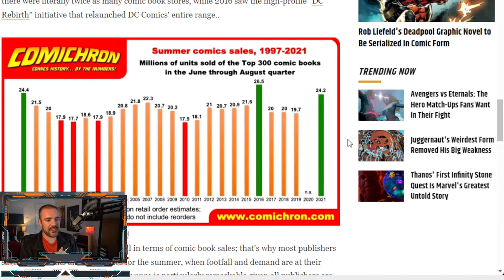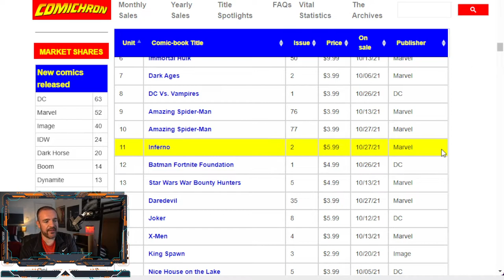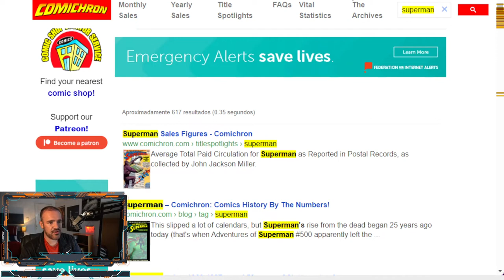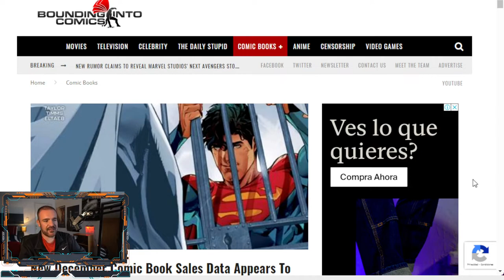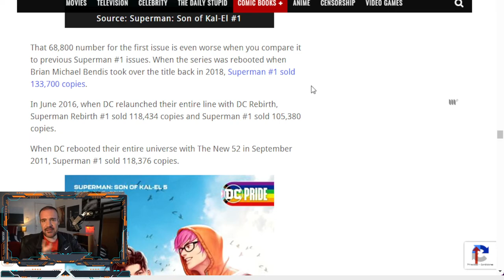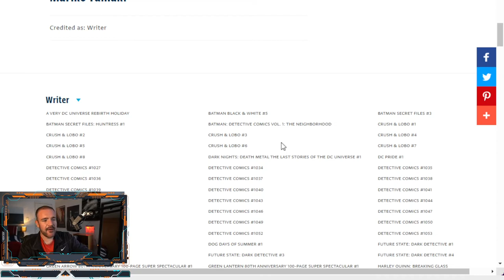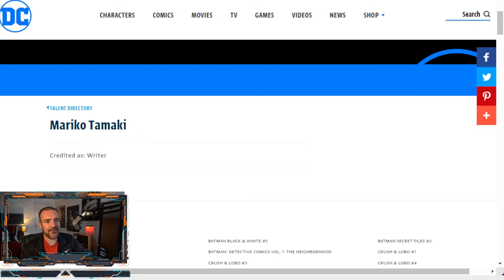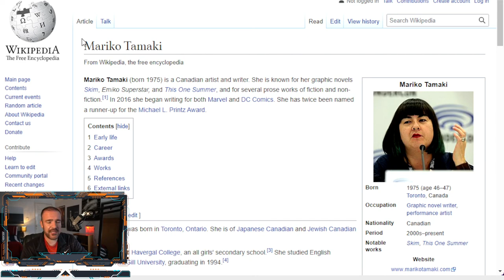2021 fue un buen año para las ventas de comics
¡2021 fue un buen año para las ventas de comics! Y no solo al compararlo con el 2020 sino en general.  Desde el 2016 no tenía tan buenos números.

Revisamos los números de Octubre para ver las tendencias y vemos que ciertos personajes van a la baja.

A la gente no le está gustando el joven Superman... al parecer.

Este y más programas se hacen gracias al apoyo que recibimos

Episodio traído gracias a nuestros comandos estelares:

Coronel: Díaz, Rodrigo

Capitán: Nieto, Mauricio

Sargento: Ramos, Carolina
Sargento: Ávila, Carlos
Sargento: Hernández, Erick